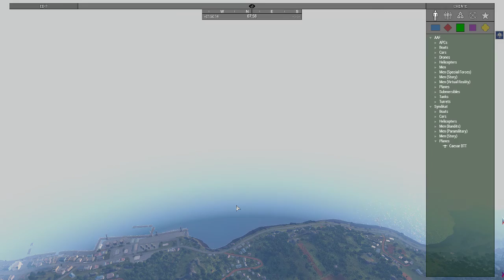Operation Black Jacket Act 1 Mission 2: Following the Trail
With the success of our initial engagement in Tanoa, our boys have found some intel on a possible bandit strongpoint that will need to be cleared. Tracing these idiots to the source will surely help us figure out what the hell is going on, especially with that device that was mentioned. It was clear that, whatever we just stopped in Regima was only a diversion, and this alleged device was the main prize. The Tanoan government appears to not have a clue on what we’re asking about, but they do clearly seem nervous now.
In the end, we’re only paid to get the job done. Go to that farm, kill every armed idiot you see, secure any intel, and locate this “device” or any information on it.